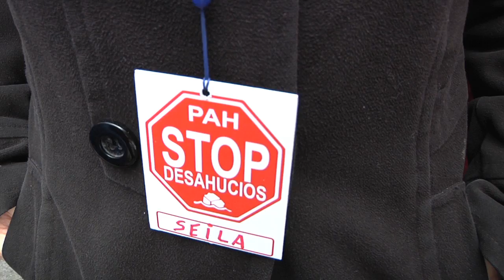Vídeo do mitin de Vigo de Alternativa Galega de Esquerda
Beiras en Vigo. Mitin de AGE en Vigo 0 18 /10/2012